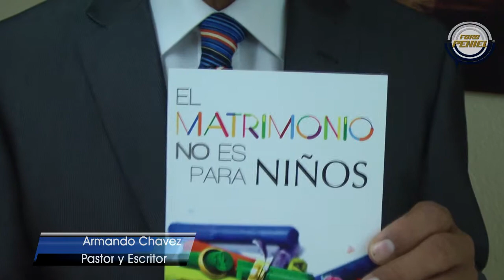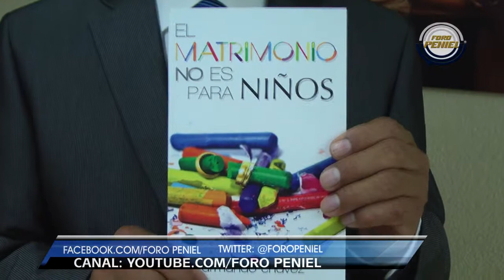Libro: El matrimonio no es para niños (Armando Chavez)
Presentación del primer libro del Pastor: Armando Chavez.- Vino nuevo Pachuca, para todo público, es un material que puede ser de apoyo a la juventud para tomar firmemente la decisión de casarse y comprometerse para toda la vida.